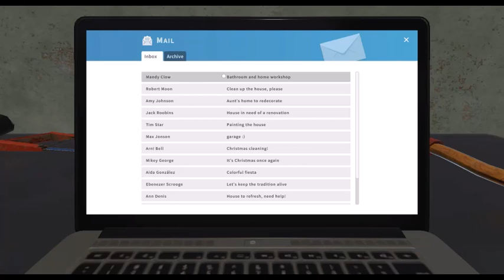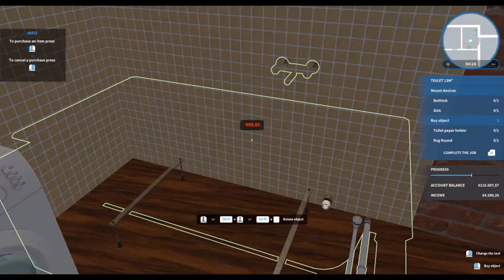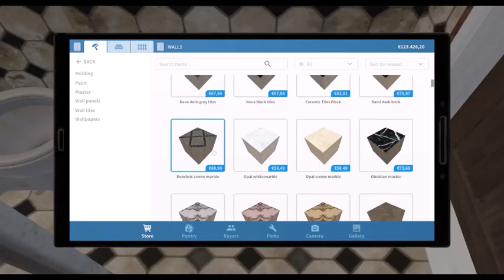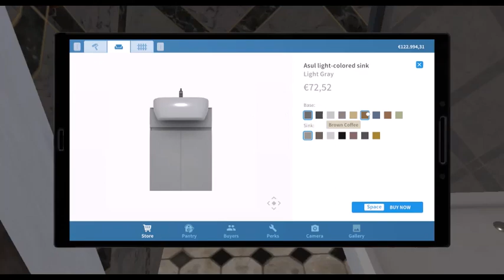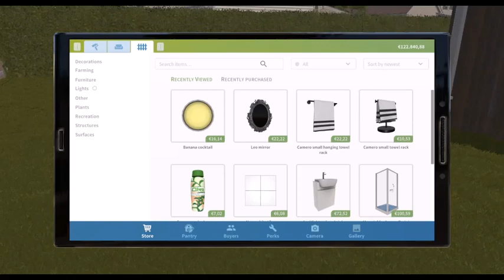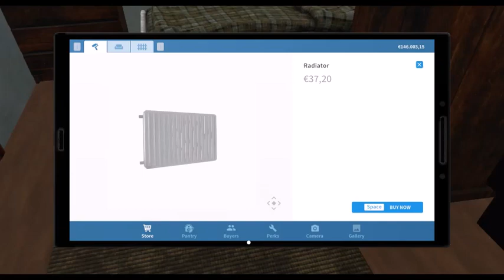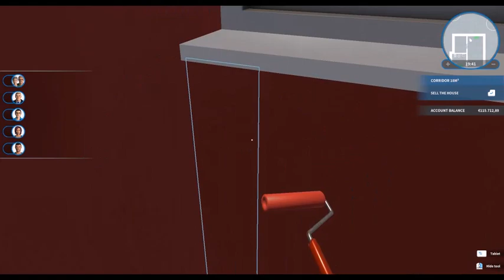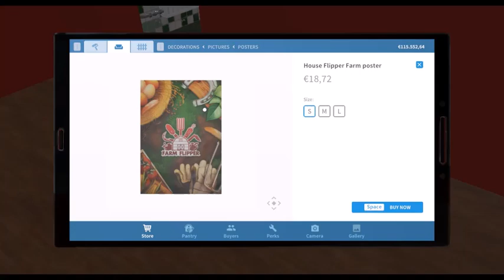Prodajem staru kuću (House Flipper) #11